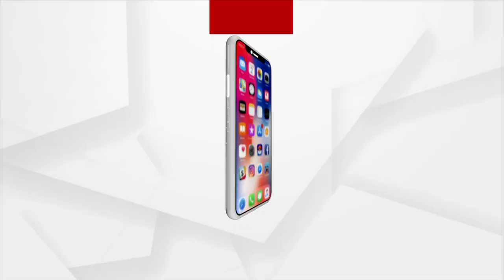Bhubaneswar: Kidnapper Threatening Ishaan's Father Viral Audio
Kidnapping at gunpoint in Bhubaneswar, Kidnapper demanded Rs 30 lakh from ishaan's father.